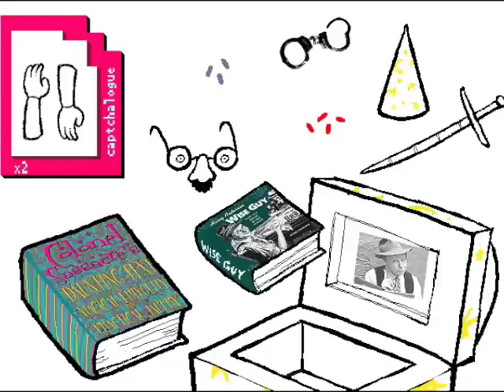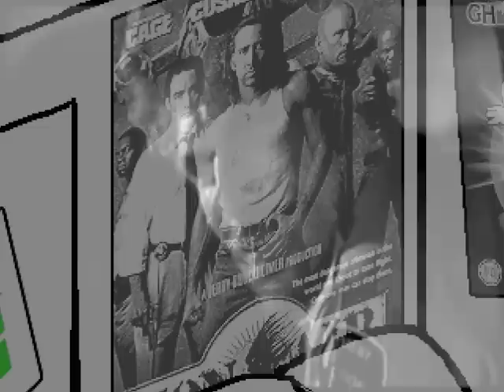SO Homestuck: Act 1, Episode 1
Episode 1 of our long journey into homestuck is complete!!

Auditions are still very much open!!

All music can be found on the homestuck bandcamp